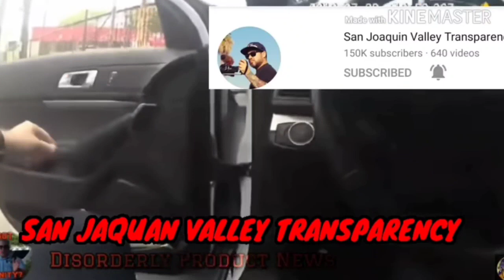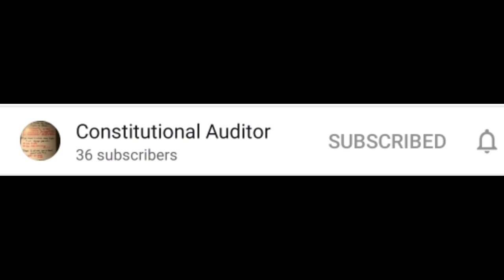MAN PLAYS "WHO'S GONNA MAKE ME A MILLIONAIRE AT TRAFFIC STOP!" HE GIVES NO F**KS!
Decals the SORRY BUT...I'AM ESSENTIAL TOO DECAL OR 3 DEMANDYOURFLAG DECALS FOR MINUM DONATION OF $5 REMEMBER TO PUT WHICH ONES U WANT!

***SEND VIDEO AND INTERACT WITH ME ON FACEBOOK...

SORRY BUT... I'M ESSENTIAL TOO! DECALS
(Proceeds used to fund the "TAKING OVER TYRANNY TOUR") $5 min donation..